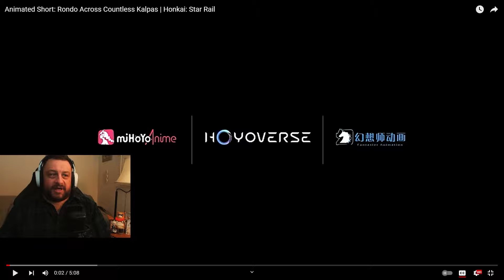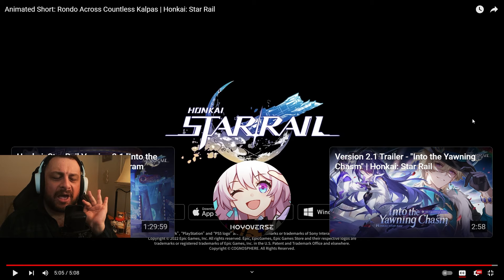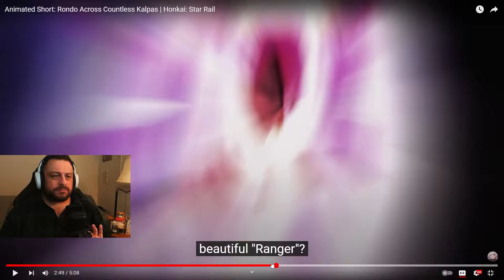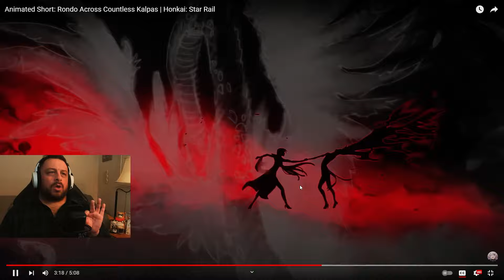BEAUTIFUL DANCE TURNED OMINOUS?! Rondo Across Countless Kalpas Reaction | Honkai: Star Rail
IS THIS POTENTIALLY FORESHADOWING BLACK SWAN'S DEATH?! This might be their best animated short yet, SO many layers to unravel, I CAN'T WAIT FOR 2.1 NEXT WEEK!!!

Also, feeling a bit under the weather so if I sounded congested in the video, that's why (plus nervous bc of taking a different approach to recording/editing this reaction)

For more Star Rail & Genshin content, stop by during one of my live streams on Twitch!